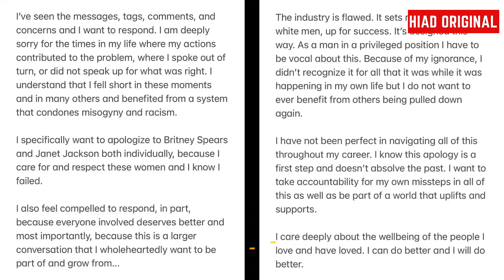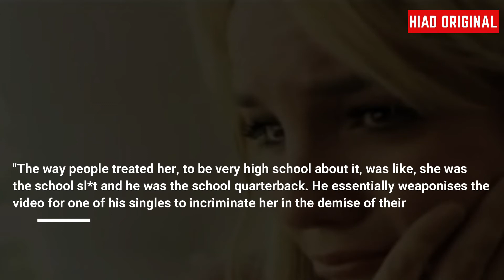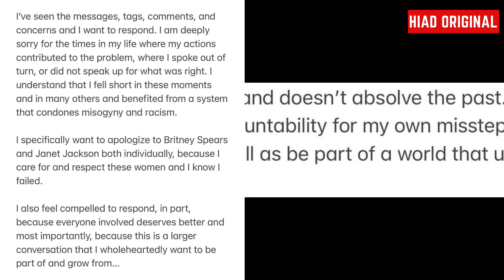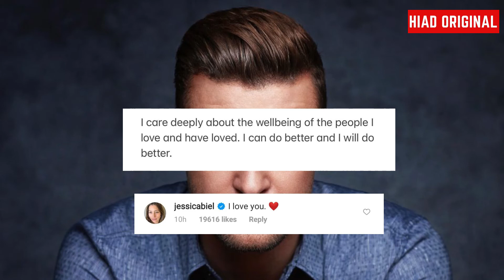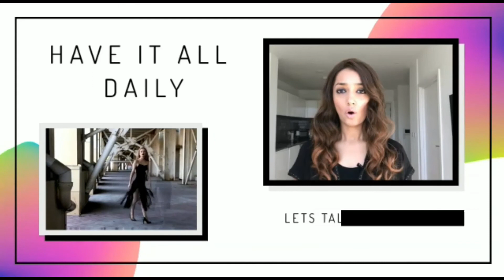Justin Timberlake Apologizes To Britney Spears And Janet Jackson Under Immense Pressure Online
Title: Justin Timberlake Apologizes To Britney Spears And Janet Jackson Under Immense Pressure Online

Description:
At least one good thing has come from the Framing Britney documentary, an apology from Justin Timberlake not only just to Britney Spears but Janet Jackson too for his past treatment of the stars.

In a statement to fans, Justin admitted that as a white male in the industry he has benefited and will be doing better, while of course others like Britney and Janet Jackson have suffered.

The documentary explores his relationship with Britney Spears and their bitter break-up which Justin used to his advantage. Fans have accused him of using public humiliation to further his own career by hiring a Britney Look Alike in his video, Cry me a River to make it seem like she had cheated on him,

New York Times critic Wesley Morris referenced Justin's Cry Me A River music video, explaining how provocative scenes provided assumptions about what went on behind closed doors to create a tabloid buzz at Britney's expense.
"The way people treated her, to be very high school about it, was like, she was the school sl*t and he was the school quarterback. He essentially weaponises the video for one of his singles to incriminate her in the demise of their relationship," said Morris.
While Dave Homes, a former MTV video jockey agreed: "Justin sort of made it seem, rightly or wrongly, like she had cheated on him. It really seemed like he took control of the narrative."
Justin has also come under fire for his response to the 2004 controversy which led to Janet Jackson becoming cancelled while his career flourished. During a superbowl halftime performance, Justin had ripped off Janet's bodice with the intension of flashing her bra but accidentally exposed more of her live on TV to an audience of millions.
Janet was forced to apologise numerous times, was banned from attending the Grammy Awards and saw her music blacklisted by multiple stations. Her career never fully recovered while Justin was invited to perform at the Superbowl again in 2018.
After receiving backlash, he finally took to Instagram apologising. His apology reads;

"I've seen the messages, tags, comments and concerns and I want to respond. I am deeply sorry for the times in my life where my actions contributed to the problem, where I spoke out of turn, or did not speak up for what was right.
"I understand that I fell short in these moments and in many others and benefited from a system that condones misogyny and racism."
He went on: "I specifically want to apologise to Britney Spears and Janet Jackson both individually, because I care for and respect these women and I know I failed.
"I also feel compelled to respond, in part, because everyone involved deserves better and most importantly, because this is a larger conversation that I wholeheartedly want to be part of and grow from..."
He went on to address the more specific issues within the music industry calling it flawed, stating;

"It sets men, especially white men, up for success. It's designed this way," he explained.
"As a man in a privileged position I have to be vocal about this. Because of my ignorance, I didn't recognise it was all that it was for a while it was happening in my own life but I do not want to ever benefit from others being pulled down again.
"I have not been perfect in navigating all of this throughout my career. I know this apology is the first step and doesn't absolve the past.
"I want to take accountability for my own missteps in all of this as well as part of a world that uplifts and supports.
Justin finished his message: "I care deeply about the wellbeing of the people I love and have loved. I can do better and I will do better."
Justin’s partner Jessica Biel responded to Justin’s apology with an “I love you” in the comments section.

It is good of Justin to finally apologise after receiving pressure from fans, but as he himself points out, it doesn’t absolve the past and the damage he did to Britney and Janet are not things that can be easily fixed.

However, it would seem Britney is the bigger person and willing to leave the past where it is. A source exclusively told Us Weekly.

“Britney does not hold a grudge against Justin over anything he’s said or done,” “She feels that they were young and in love and both did stupid things when they were together. She was heartbroken when they separated, but it’s not something she dwells on now. She’s happy and happy for him.”

If the source is believable then it is nice to see Britney move on. Tell us what you think.